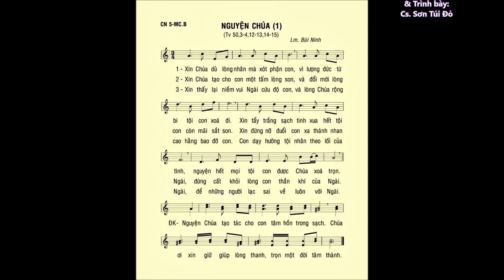Chúa Nhật 05 Mùa CHAY B – Thánh Vịnh 50 – ĐÁP CA – Cs. Sơn Túi Đỏ